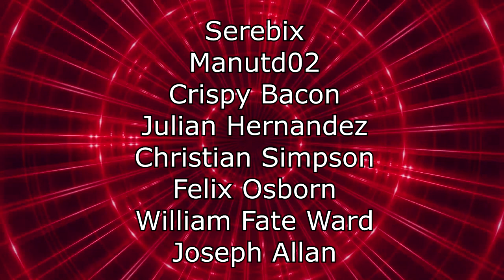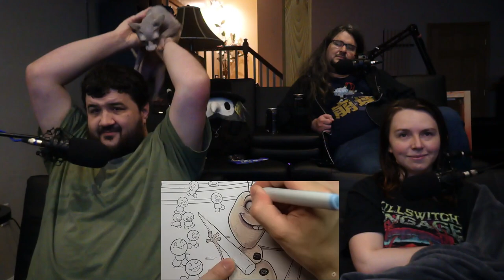HORROR Artist vs $2 DISNEY FROZEN Colouring Book - @JordanPersegati | RENEGADES REACT TO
117Jorn
Acoleyte
Adam Hart
Adam Udulutch
Adeel Javed
Aleks98
Alex Jack
Alex Santana
Alexander Lukas
Andre Bradford C Diaz
Andrew Davis
Andrew K.
Angel L Rivera Santiago
Anthony Vang
Antiskill
Arcane_Rogue
Ashley Short
Austin Nickins
BakaBread
Beffstew
Benjamin Sapp
BlueDebut
BlueRat138
Brian Evans
Caillou Escamilla
Caleb Matthew Howard
Canadian_Caesar
Captain Kohai
Catherine Thurmond
ChaosVesperia
Charles Rogue Rose
CleverWillow
Conor Fergus
Corey Costello
Dana Mario
Daniel Roden
Darksteel78
Dave Moore
Deathgrips099
Derrick Perry
Derryn Fry
Doc
douledamn
Dr. Renegade Neo
Dreamaniax
Emiraldentra
EmperorTigerstar
ERIC BARTON
Erik Phelps
Ernesto Membreno
Ethan Bergeron
Ethan Vaughn
Felix Osborn
Findel
Finnishturska87
Geno
gojulas 200
GrandBaronLudwig
Graydon Booth
Griffin Burt
Isaac Roa
Jacobus06
Jakeanator78
James Andersen
James Fernandez
James Rucibwa
James Shimo
Jay
JD
Jed Wingard
Jeffrey Maple
Jeremy Dalby
Jesse dooley
Jessica Miller
Jim Kerrigan
Joe
John Doe
John Mekjian
John O'Grady
Jon Rodriguez
Jonathan Brugger
Jonathan R.
Jonathon Forney
Jordan J
Joseph Allan
Joseph Cooper
Josh King
Joshua Fix
Justin MacFarlane
Kay Scruton
kevin auld
kirbydance
Landon LeDoux
Lauren hunt
Leemaths
Lin Nguyen
Locus Coeruleus
Logan Wajer
Louis Heimansohn
Ludacris* Life*
Luis Henriquez
Luis Longo
Luis Soriano
Macon Gallon
Matt Way
Matthew Knudsen
Matthew Kwaske
Megabit
Megan Andrews
Melody Richardson
Michael Pollart
Michael Ryan Jones
Micheal Foster
Mighty Snake
mmk
MrValdac
Myles Harris
Mystique Meredith
Nicholas Cramer
Nicholas Wilhelm
Nicole Davis
Nicole Nishida
Nikola Bittner
NohrianChum
Omega Sirius
PaidBill
Pan Samu
Philip Munoz
Phillip J Smith Jr
PotterBrony
Random Pledger
RedSteelMoss
Rerekura mataamua
Richy
Robert Smith
Rodney warnock
Rogelio
ryan anderson
Ryan Simpson
sal online
Sam Phelps
Scott A. Williams
Sentinel Wyvern
Serena Avalar
Seth Bertram
Shelby Atkinson
Shugadonk
skrimm
Skye
Supermonaman
The Alchemist
TheLoneWolf43
TheRickson
Thezion1111
Thiago Anjos
Thomas Martin
Timothy James Halfpenny
Tobias Gladden
Travis Tierney
Trey
UlvfraNord
Will Kaun
Windwalker57
Yaroslav Gorbal
yessircicero
Zakooma
Zeebox10
Zyxkafex